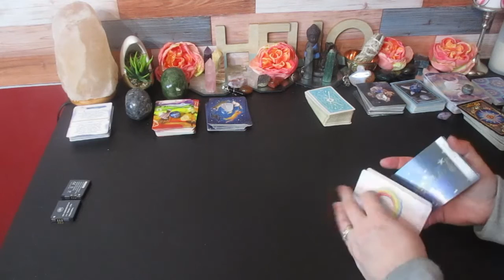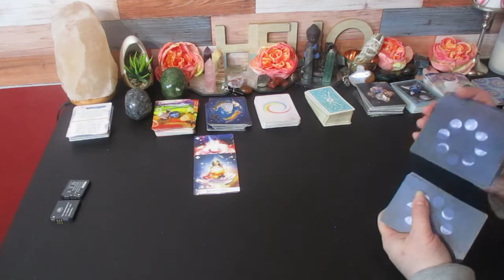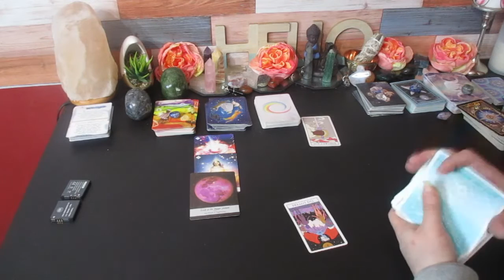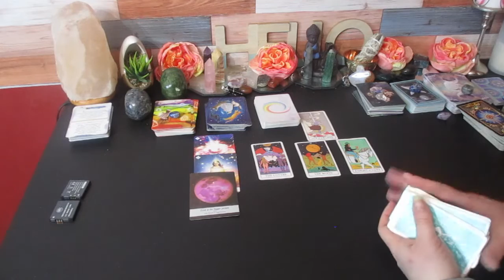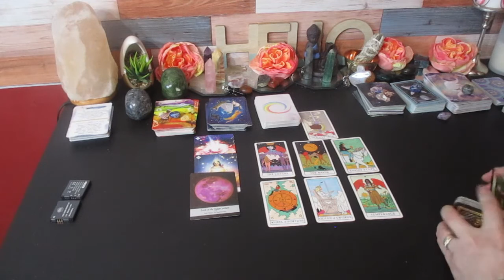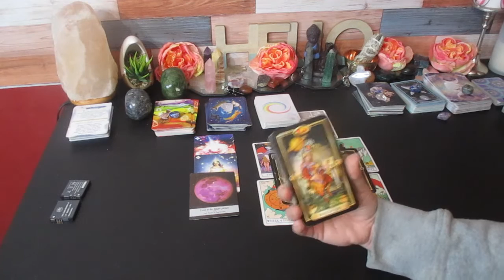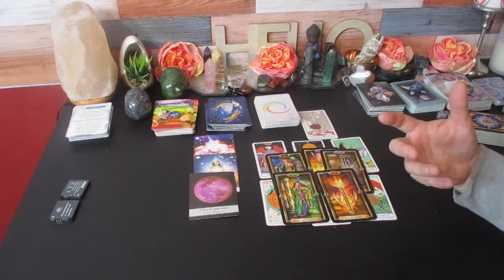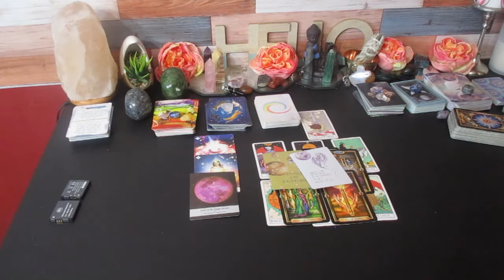Cancer ♋ "HUGE Wonderful Changes in Your Situation! " 🤑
Much love!
~Renee G